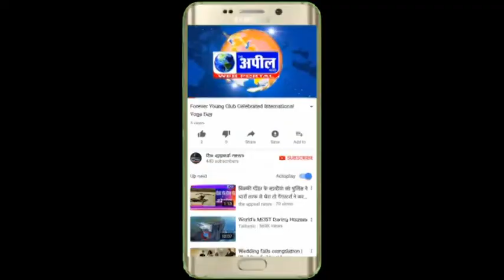शिरोमणि अकाली दल पदाधिकारी की लिस्ट जारी | The Appeal News Paper